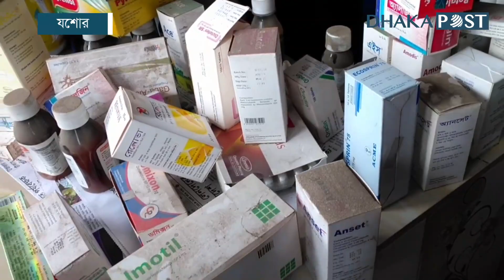ক্লিনিকের ফ্রিজে মাছ-মাংস, লাখ টাকা জরিমানা | Jashore News | Dhaka Post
যশোরের মনিরামপুর বাজারের মনোয়ারা ক্লিনিক ও মনিরামপুর নার্সিং হোম অ্যান্ড ডায়াগনস্টিক সেন্টারে অভিযান চালিয়েছে ভ্রাম্যমাণ আদালত ও র‍্যাব- ৬ .